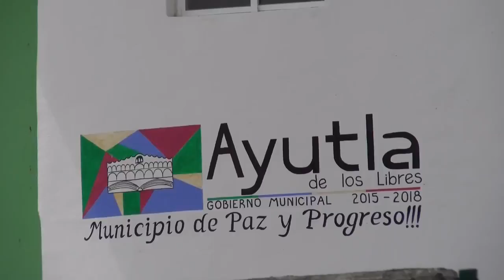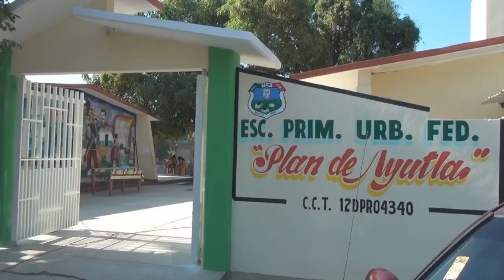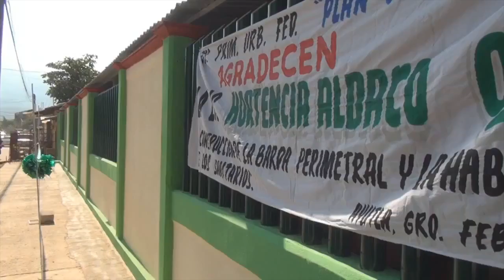Alcaldesa de Ayutla lleva a cabo un balance de trabajos realizados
A casi dos años de la administración en Ayutla de los Libres la alcaldesa Hortencia Aldaco Quintana, se mostró segura de cumplirle a los habitantes de los 145 pueblos que integran el municipio de Ayutla.